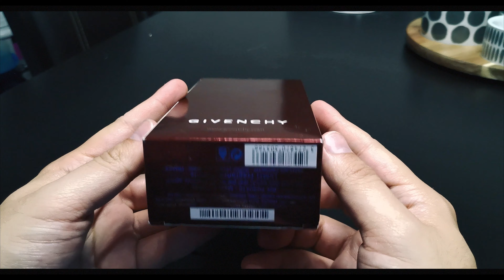GIVENCHY POUR HOMME (RESEÑA), ¿REALMENTE ES LA JOYA QUE DICEN?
Hace algún tiempo realice la compra de esta fragancia: Givenchy Pour Homme. He de confesar que una de mis fragancias favoritas de siempre es Blue Label de Givenchy, con este antecedente y por el hecho de que en Internet comentan que esta fragancia es muy buena me atreví a comprarlo.

Ha sido una de las mas grandes sorpresas que me he llevado en este viaje por la perfumería. ¿Quieres saber por qué? ¡Tienes que ver el video!

¿Realmente es la Joya que dicen que es?